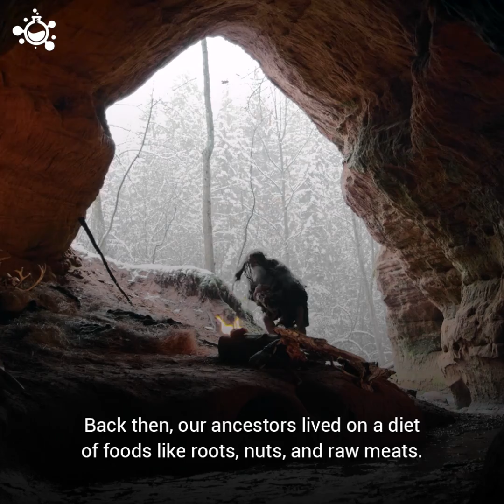Why do humans have wisdom teeth?